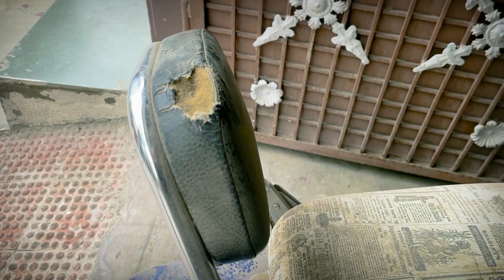Restoration After 5 Years of Sitting | Bajaj Avenger 220 Old Model 2012 | Vlog 29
Watch the incredible transformation of a Bajaj Avenger 220 old model bike after 5 years of sitting! Witness the restoration journey from neglect to glory, showcasing the beauty of bringing back life to a forgotten machine.
Join me on an inspiring journey as we revive a neglected Bajaj Avenger 220 old model bike that has been sitting for 5 years. Experience the passion, dedication, and craftsmanship involved in restoring this classic beauty to its former glory. Get ready to witness the transformation unfold, showcasing the timeless allure of vintage motorcycles and the art of restoration.

I hope you enjoyed by watching this vlog..

Bajaj Avenger 220 old model review, Avenger 220 vintage bike vlog ,Bajaj Avenger 220 classic model experience, Avenger 220 old model features, Bajaj Avenger 220 nostalgia vlog ,Avenger 220 retro bike ride,Bajaj Avenger 220 old model specifications,Avenger 220 historic bike vlog, Bajaj Avenger 220 old vs new comparison,Avenger 220 timeless appeal vlog